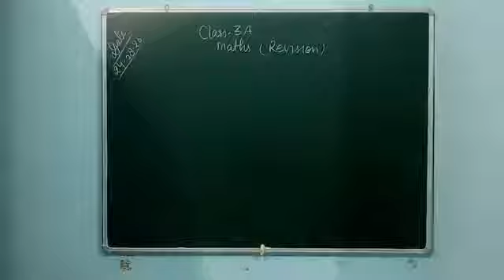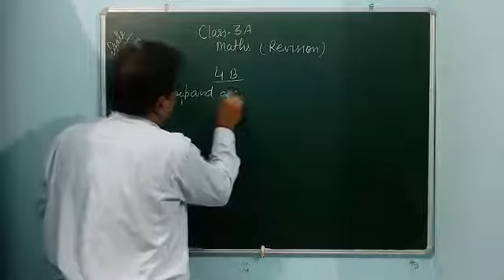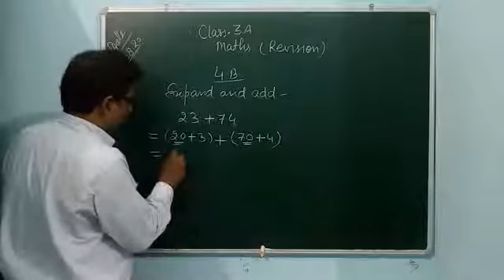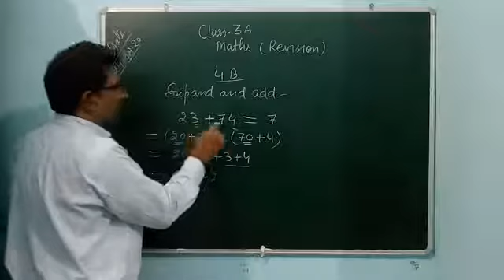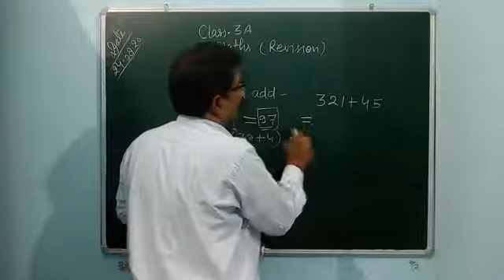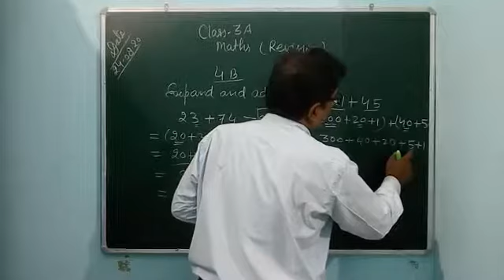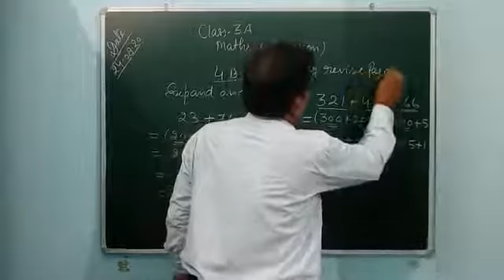Maths 3 : Revision